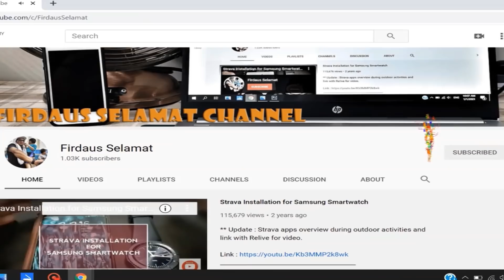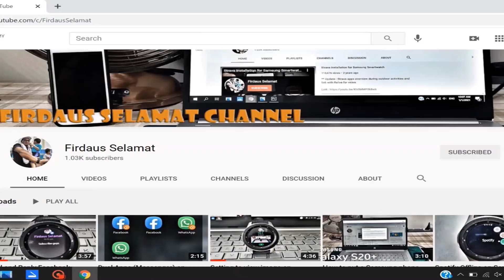Bayaran i-Sinar semasa Lockdown & Rakaman telefon bagi tarikh pembayaran i-Sinar bulan Jun 2021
Bayaran i-Sinar semasa Lockdown & Rakaman telefon bagi tarikh pembayaran i-Sinar bulan Jun 2021. Ikuti penjelasan berikut.

Video ini ditaja oleh Dapur Hujan Panas. Pengeluar Daging Terlagi-Lagi (Daging masak hitam) Resipi Asli dari Che Na. Daging ini sedia untuk dinikmati.

Berat Bersih : +- 150g

Harga Jualan (tidak termasuk pos) :

RM18 - 1 Paket
RM50 - 3 Paket
RM80 - 5 Paket
RM150 - 10 Paket